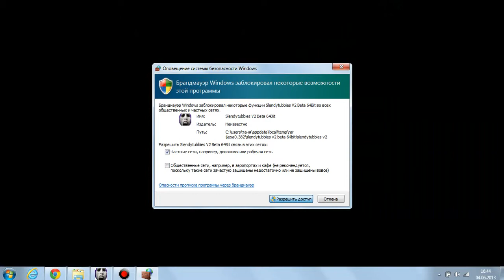Играем slendytubbies - 1 Заход (Филиппа)